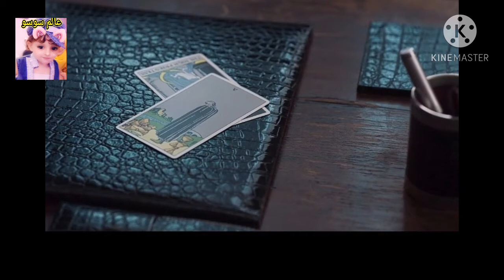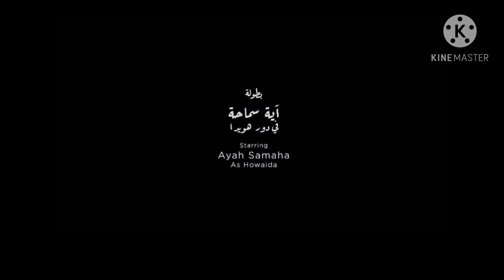الحلقه الرابعه من (مسلسل ماوراء الطبيعه )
تحميل مسلسل ما وراء الطبيعة كاملة pdf برابط واحد
ما وراء الطبيعه مسلسل ما وراء الطبيعه
مسلسل ما وراء الطبيعه هيتعرض على قناه ايه
ما هو مسلسل ما وراء الطبيعة
هل يوجد جزء ثاني من مسلسل ما وراء الطبيعة
مسلسل ما وراء الطبيعه بيجي على قناه ايه والساعه كم